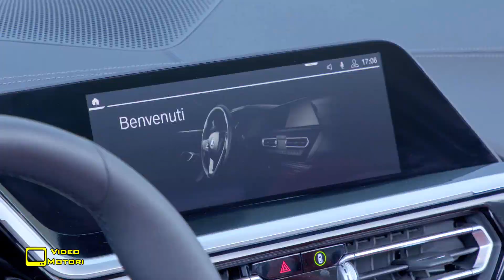Nuova Bmw Z4 Roadster